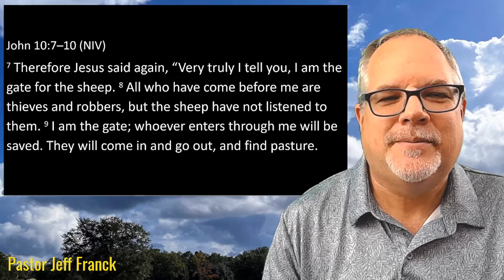God's Glory, Shepherd